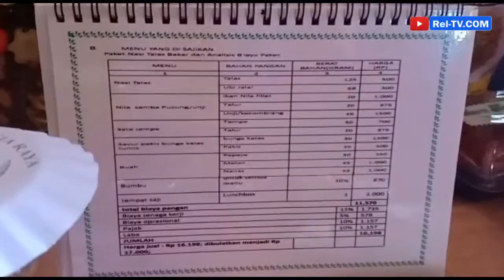TP-PKK Rejang Lebong Ikuti Lomba B2SA Tingkat Provinsi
REJANG LEBONG, RELTV.COM: Tim Penggerak PKK Kabupaten Rejang Lebong, Rabu pagi, 7 Agustus 2019, mengikuti Lomba Cipta Menu Beragam Bergizi Seimbang dan Aman atau B2SA Berbasis Sumber Daya Lokal Tingkat Provinsi Bengkulu tahun 2019.

Kegiatan yang dipusatkan di Gedung Balai Daerah Kabupaten Mukomuko tersebut, dihadiri Gubernur Provinsi Bengkulu Rohidin Mersyah, Ketua Tim Penggerak PKK Provinsi Bengkulu, Wakil bupati Rejang Lebong Iqbal Bastari, kepala Dinas Ketahanan Pangan Kabupaten Rejang Lebong, para Ketua Tim Penggerak PKK Kabupaten dan Kota se Provinsi Bengkulu, dan para peserta lomba.

Adapun para juara yang meraih pada Lomba Cipta Menu B2SA Tingkat Provinsi Bengkulu tahun ini antara lain, juara 1 diraih oleh Bengkulu Selatan, Juara 2 Kota Bengkulu, Juara 3 Kabupaten Kepahiang Harapan 1 Kabupaten Benteng, Harapan 2 Kabupaten Rejang Lebong, dan Harapan 3 diraih oleh Kabupaten Seluma.

Lomba Cipta Menu B2SA ini diharapakan dapat disebar luaskan kepada seluruh masyarakat terutama di Provinsi Bengkulu sebagai kosumsi balita untuk mengurangi angka stunting.